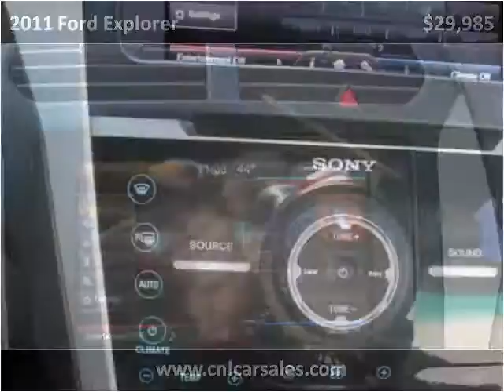2011 Ford Explorer Used Cars Shepherdsville, Mt. Washington,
This 2011 Ford Explorer is available from Craig and Landreth Cars - Shepherdsville.